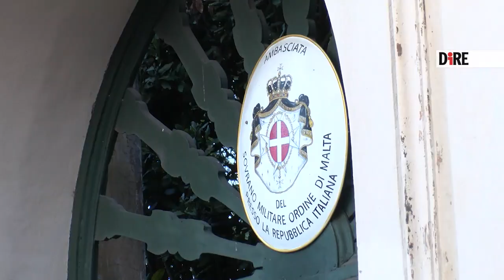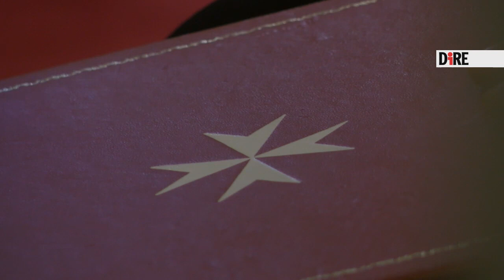DIRE (EN) - Speech of the Lieutenant of the Grand Master Fra’ John T. Dunlap to the Diplomatic Corps